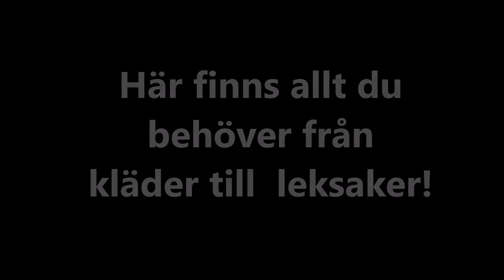Veddesta Outlet Anonsen